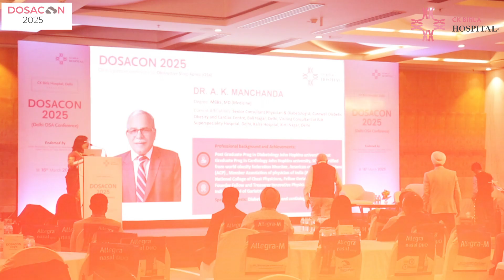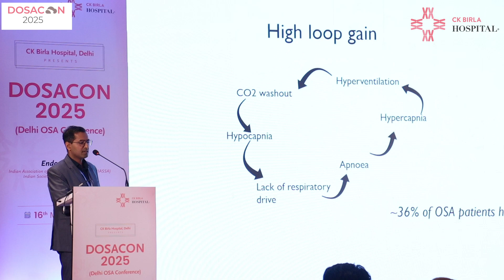DOSACON 2025: Innovations in Sleep Medicine, Robotics & OSA Management | CK Birla Hospital, Delhi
DOSACON 2025 was a truly enlightening gathering for the medical community, especially for those driving progress in sleep medicine. From cutting-edge diagnostics to robotic surgery and the future of OSA management, the panels explored the forefront of innovation. Groundbreaking insights were shared, collaborations deepened, and a renewed passion for scientific advancement was ignited. Here’s to coming together again next year—with bolder ideas, fresh perspectives, and even greater breakthroughs!